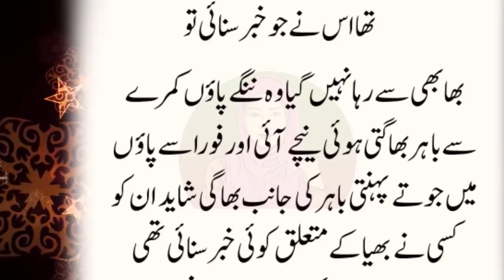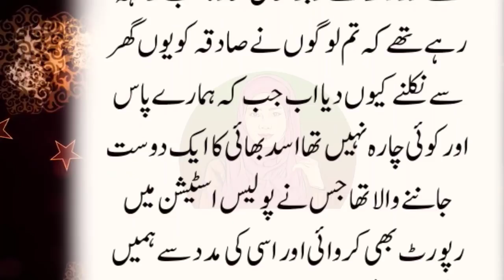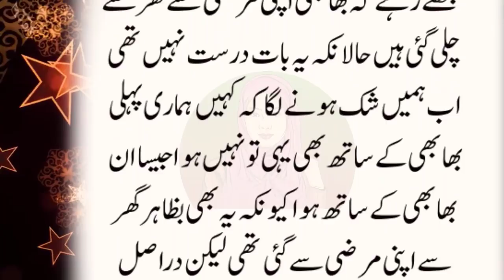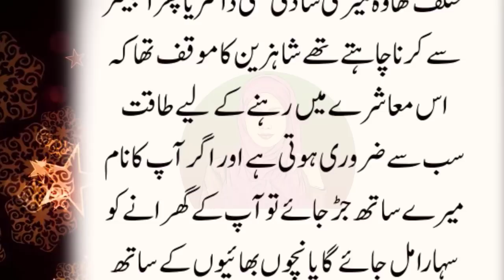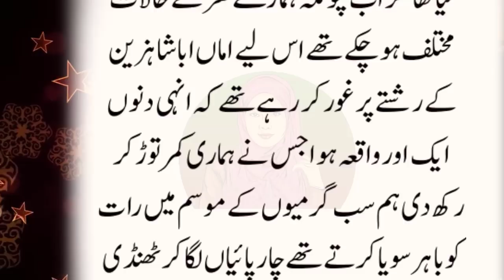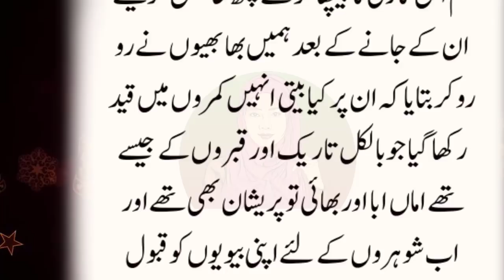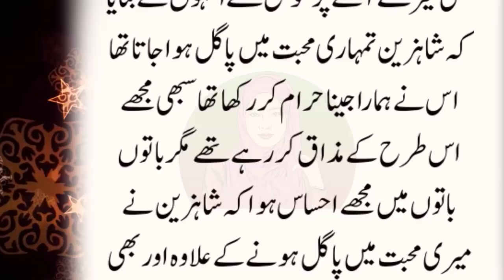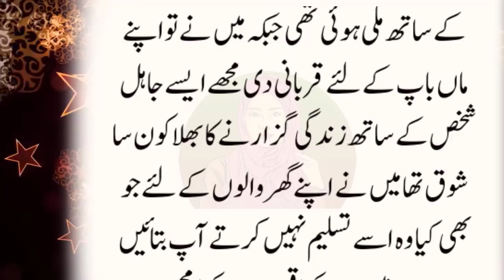An Emotional & Heart Touching Story | Moral Story | Sachi Kahaniyan | Golden Words Urdu/Hindi St 640